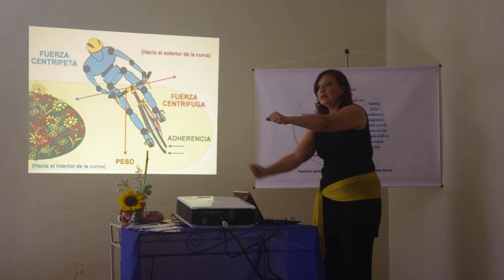Nuestras Fuerzas Circulares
Bases fundamentales de los Talleres de Inspiración del Ser
Lis Majetic
Aprende a vestir sin tocar con las velocidades del ser en tu esfera de vida